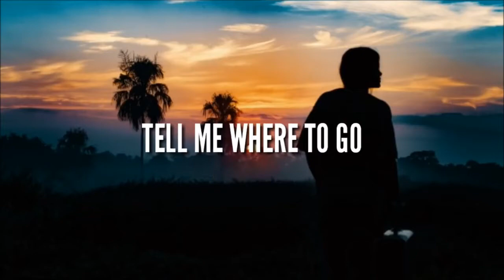Eurovision Song Contest 2018 My Top 32 - 6 March with Australia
with Australia.